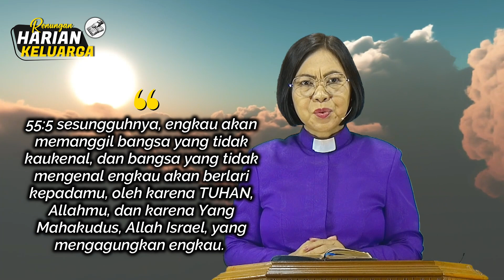RHK 19 September 2023 | “Menjadi Saksi” | Yesaya 55:4-5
Renungan Harian Keluarga (RHK) 19 September 2023
Pembacaan Alkitab: Yesaya 55:4-5
Tema: "Menjadi Saksi"
Pengkhotbah: Pdt. Cerly Esau-Kondoj, S.Th

Song: Pujian "Pekerja Kristus Yang Mulia"

Selamat beribadah..